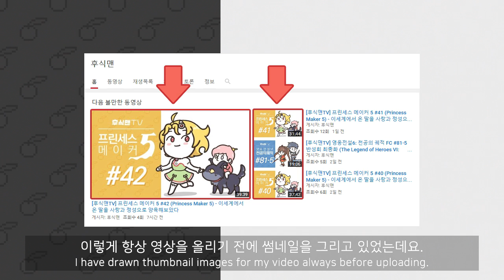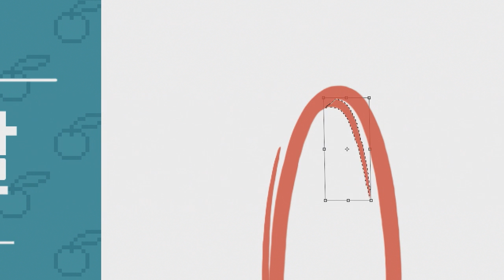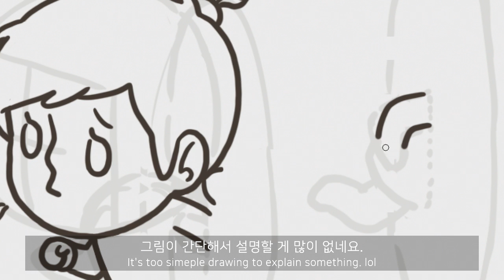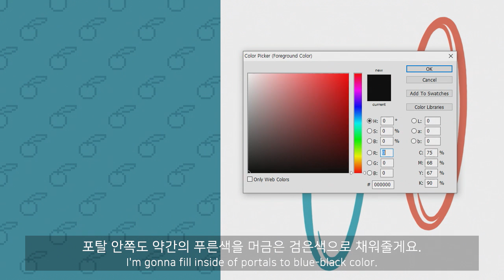[후식맨RADIO/ENG] 후식라디오 #5 : 포탈 썸네일 그리기 (drawing thumbnail image) - 안물안궁 그림을 그려보았다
썸네일 그리기(drawing thumbnail image)를 해보았습니다.